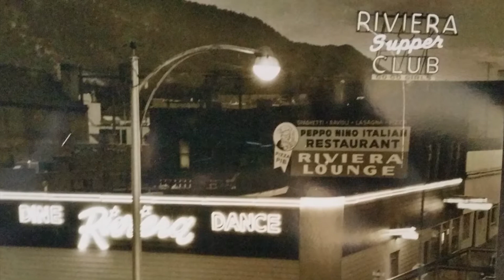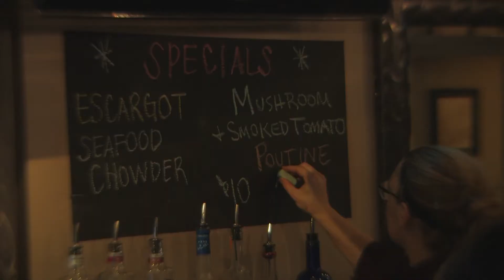The Riviera Supper Club and Piano Bar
The Riviera Supper Club and Piano Bar has been in business since 1947. The newest twist on this classic establishment is live piano entertainment while you enjoy your gourmet meal. Colorado Public Television learns more.